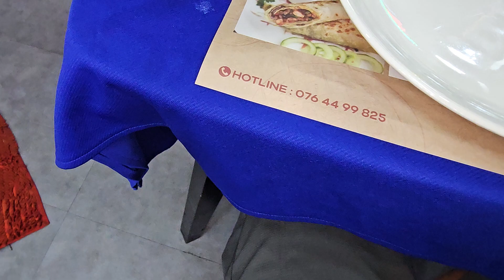spice of India Bui Vien